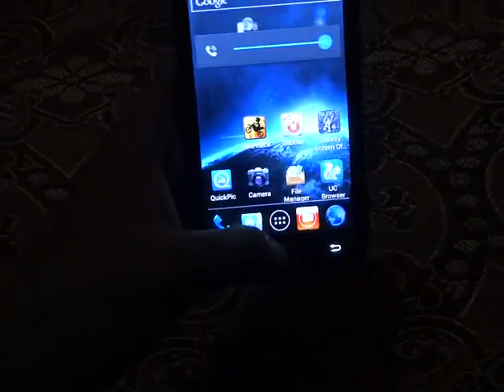Bike Race in Android Karbonn A25 Duple - thewayur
playing Bike Race in karbonn a25 duple,
sorry i m not a playboy(gamer),

just trying to show the performance and never lag found